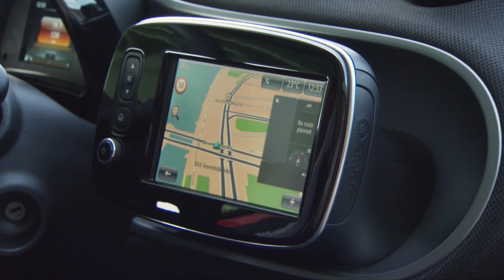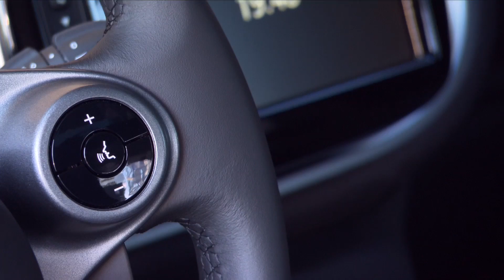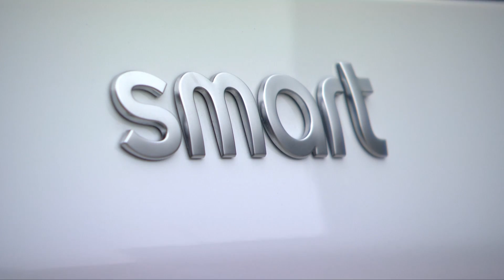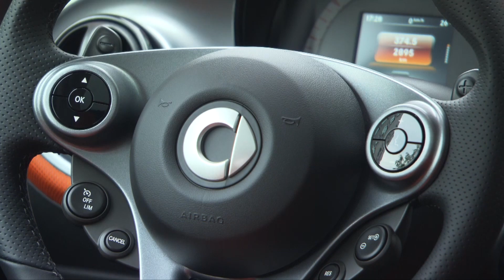New smart fortwo & forfour DCT Turbo Exterior/Interior colours/trims (new auto gear box)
Giving you some impressions of the new smart fortwo & forfour DCT Turbo in different exterior and interior colors and trims. This is the smart with the new auto gear box / dual clutch transmission.

Index

00:01 smart fortwo prime - lava orange/black
and smart forfour proxy - midnight blue/cool silver

01:03 smart forfour passion red with INTERIOR

03:48 smart fortwo prime - lava orange/black with INTERIOR

10:56 smart fortwo prime - white/lava orange with INTERIOR

19:18 smart forfour prime - black to yellow black with INTERIOR

26:37 smart forfour proxy - midnight blue/cool silver with INTERIOR